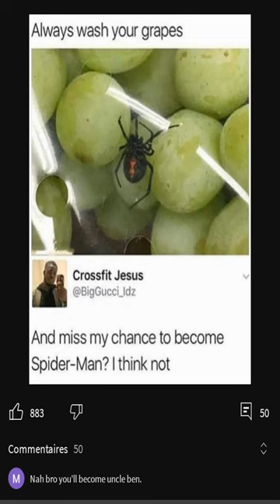Dankest memes and comments